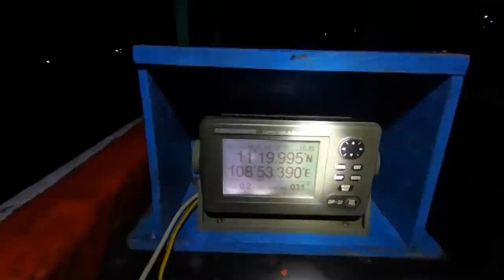65) Dạ Bữa Nay Câu Toàn Là Mấy Loại Cá Quen Không À ???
Dạ thưa cả nhà, bữa nay video này không có gì hấp dẫn hết, dạ kính mong cả nhà xem video ủng hộ ột nha. (Dạ Cảm Ơn)